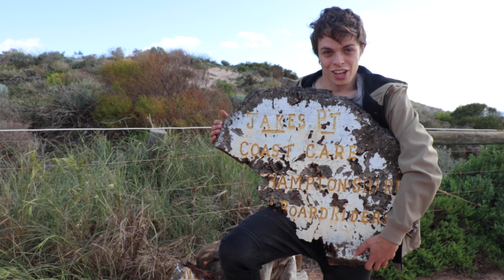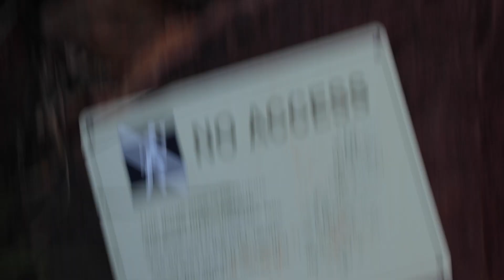Epic Scenes in Kalbarri, Western Australia. Skywalk, Coast & More!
I finally get up to Kalbarri and explore all it has ti off with my brother and girlfriend

Epic Scenes in Kalbarri, Western Australia. Skywalk, Coast & More!  | By Jake Reid